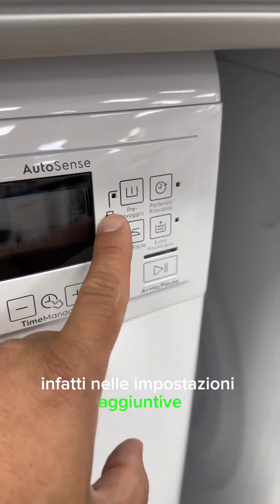Lavatrice senza PRELAVAGGIO!!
Info & Consigli Grandi Elettrodomestici!👇🏻